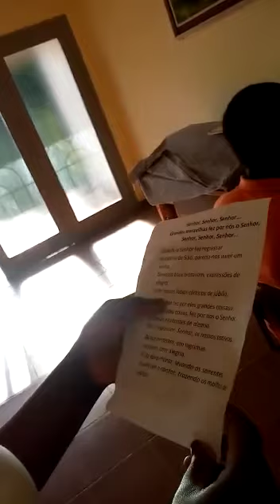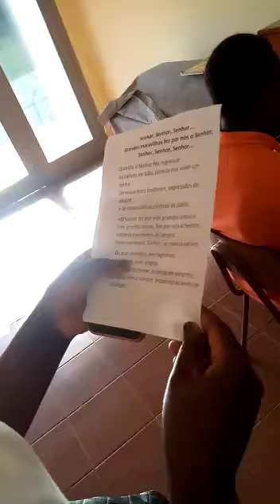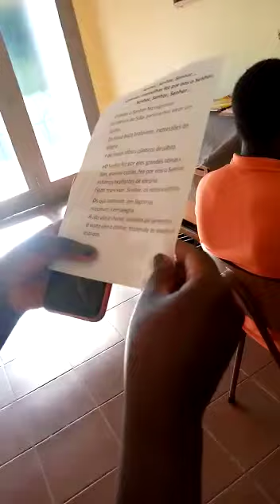A Voz Dela Originou Sem Pecado. Este Salmo toca o HEART... Slm 125/6 -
Great Things The Lord Does Daily For His People. Rejoice and Be Glad, He is Almost Arriving.
So Maravilhas apartir do Senhor.